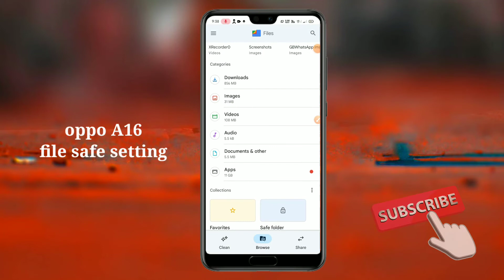oppo A16 How to use file safe setting tips and tricks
hello guys es video me maine app ko file safe setting ke bhare me bataya hu ki kayse use kare ummid hai app ko video pasand aaya hoga
dhanyawad